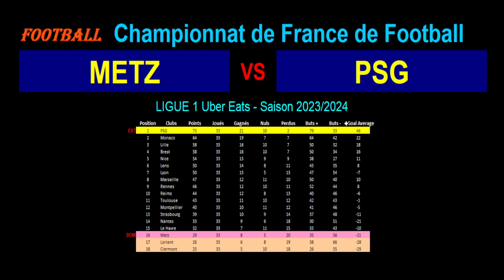METZ - PSG : match de football de la 34ème journée de Ligue 1 - Saison 2023-2024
Je vous présente le match de football du 19/05/2024 et de la 34ème journée du championnat de France de Ligue 1 de 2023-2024 : Metz contre Paris Saint-Germain.

Metz est 16ème de Ligue 1 avec 29 points tandis que le PSG est 1er de Ligue 1 avec 73 points.

Je vous propose une analyse des forces en présence avec les classements et stats des 2 équipes en championnat, les meilleurs buteurs et passeurs des 2 équipes en ligue 1 cette saison, les résultats toutes compétitions confondues des 2 équipes sur les derniers matchs avec les stats, les compositions éventuelles des 2 équipes avec les tactiques et stratégies.